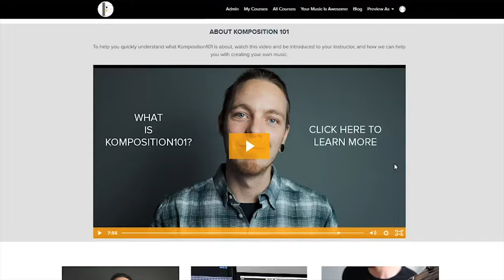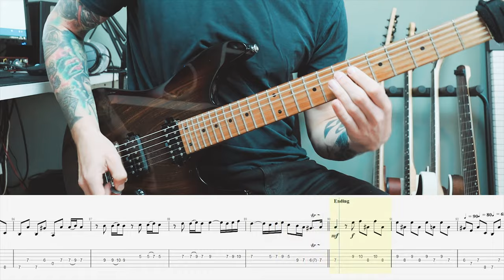VIVALDI'S VIOLIN CONCERT ON ELECTRIC GUITAR [Tabs on Screen]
In this video I play through Antonio Vivaldi's Violin Concerto in A minor (1st movement) on rock guitar. If you want access to the tabs, and an entire course build around this piece (and more...) check out my subscription service on my website below.
I hope you enjoy the piece!